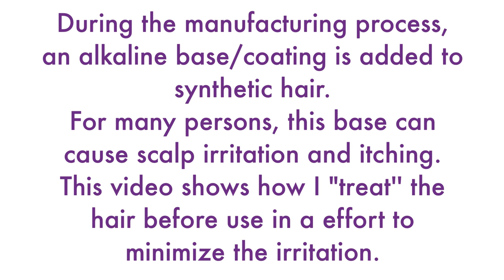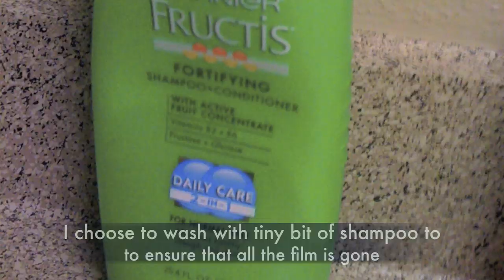♥27♥ Preparing Synthetic Hair for Use:Removing the Alkaline Base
This method can be used on any type of synthetic hair to help minimize itching and irritation. The Vinegar soak is enough but I prefer to do the extra step. Hope this helps. VeePeeJay